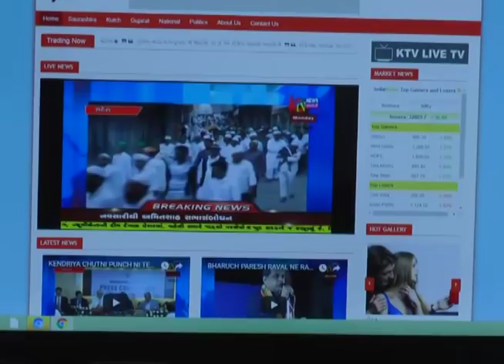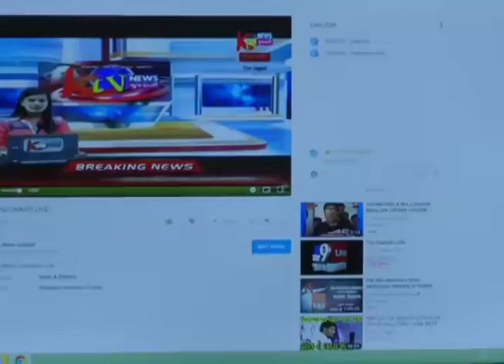RAJKOT: KTV NU WEB APPLICATION LAUNCHING